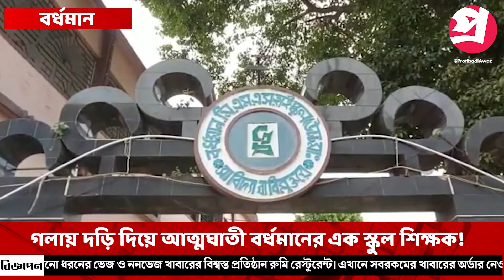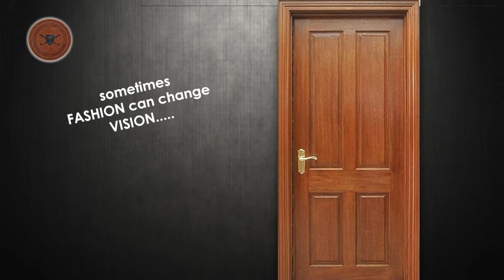গলায় দড়ি দিয়ে আত্মঘাতী বর্ধমানের এক স্কুল শিক্ষক!—প্রতিবাদী আওয়াজ